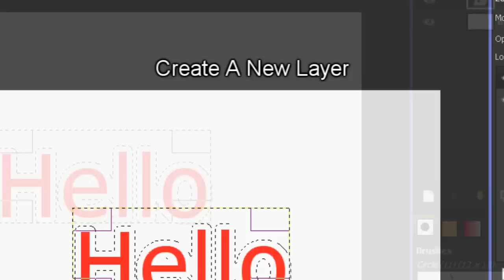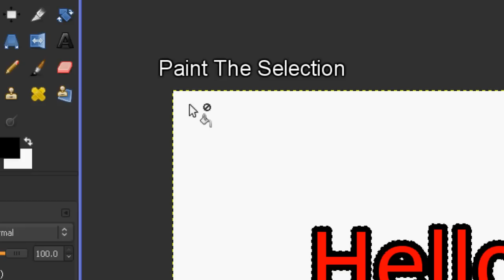Gimp Tutorial : How To Add A Border To Your Text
MouseMatProductions ®

Song : Dressed to Digress (Nero Remix)
Artist : Boy Crisis

First in the series of many tutorials on how to do various photo editing effects with the free photo editing software Gimp. In this tutorial i show you how to add a border to text, this can be used for various other images, but i decided to stick to basics and make a quick tutorial.

GIMP (short for the GNU Image Manipulation Program) is a free software raster graphics editor. It is primarily employed as an image retouching and editing tool. In addition to free-form drawing, GIMP can accomplish essential image work-flow steps such as resizing, editing, and cropping photos, combining multiple images, and converting between different image formats. GIMP can also be used to create basic animated images in the GIF  format. At present, GIMP is usable for amateur or professional work with images intended for viewing on monitors and printing on ink-jet printers.